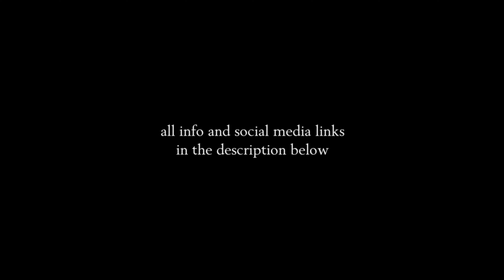22 Interesting Starships S2Ep#5 (No Man's Sky)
In this episode we're gonna have a closer look at a collection of 22 starships. I found them in the Euclid Galaxy (that is the starter galaxy), so if you see one you like (and wanna buy it) I've included the glyphs for each starship, but you have to be in the Euclid Galaxy, else it doesn't work.

Just find a portal, put in the glyphs, go through the portal, go to the space station or a trading post, and usually within ten or twenty minutes the starship you're looking for will arrive. And if you're wondering how to find a portal, well there are several youtube tutorials about this, so go check that out.

And a little side note here, ship hunting in No Man's Sky is not an exact science, there are always discrepancies that may occur over time. You can see the same thing happening on the reddit No Man's Sky Coordinate Exchange (I'll put the link in the description below), there too at some point the coordinates no longer seem to work, but if you have any questions, let me know in the comments below and I will try to answer them, the best I can, or have a look at the No Man's Sky wiki fandom page (I will include that link as well) they have about 500k pages of game related information.

Now sit back and relax, and enjoy the show.

I play NMS in the normal mode, on pc with a steam account (account name: 123XRT)

No Man's Sky Info: _____
No Man's Sky Coordinate Exchange - Reddit: